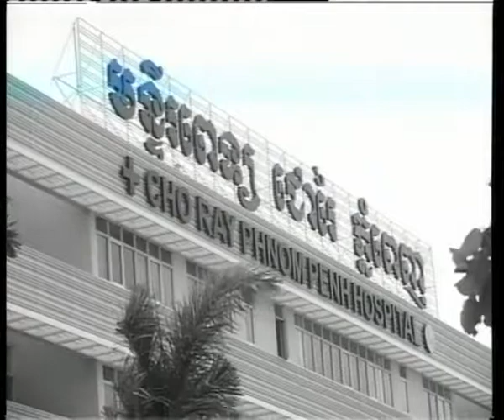14 01 2014Vietname